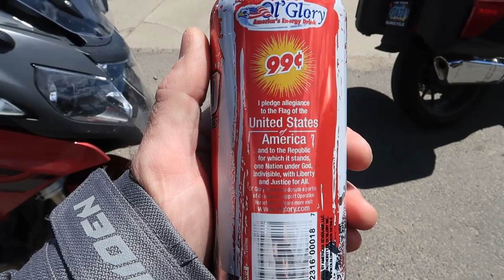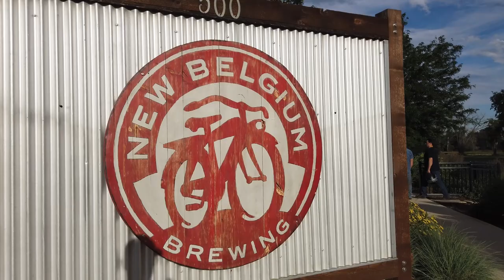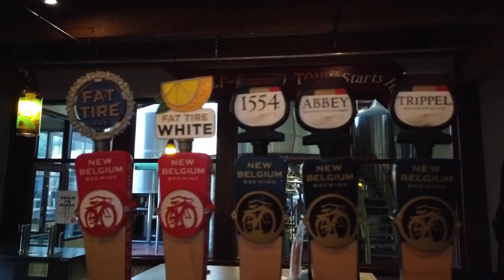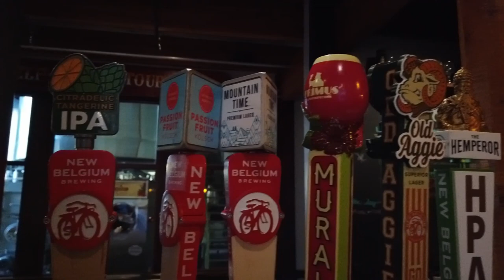2019 Colorado Motorcycle trip day 2 & 3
In this video I reminisce about my trip with friends last year to Colorado. renting BMW R1200RT's this was actually our second time back in Colorado, so we tried to find places we have never been. This is day 2 and 3 of that trip. we end a great few days at New Belgium Brewing for some delicious beer!

Camera Gear I use:
Sony A6400 /
Sony RX100 vii /
Sony RX0 ii /
Sony Lens 10-18mm f4 /
Sony Lens 18-105mm f4 /
Sigma prime 30mm f1.4 /
DJI Osmo pocket /
Deity V-Mic D3 /
Rode Video Micro /
Rode Wireless GO /
Purple Panda Lav Mic /
GoPro Hero 8 Black /
GoPro Hero 7 Black /
GoPro Hero 5 Black /
Manfrotto Tripod /
Lume Cube /
DJI Mavic Air fly more /

Riding Gear I use:
Shoei GT-Air /
Dainese 8-Track leather jacket /
Icon Truant ii boots /
Alpinestar SMX-1 gloves /
Bilt Ironworkers riding jeans /
Quad Lock phone mount system /
Cardo Pack Talk Bold w/JBL /

Artlist Songs in this video:
Lights go down (instrumental), by Duce Williams
Far from Houses far from doors by, Glories